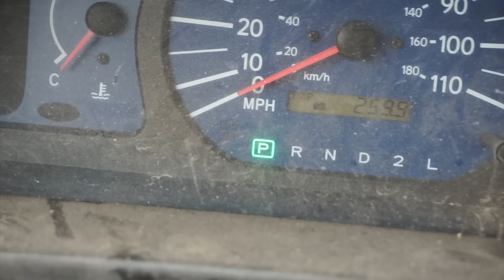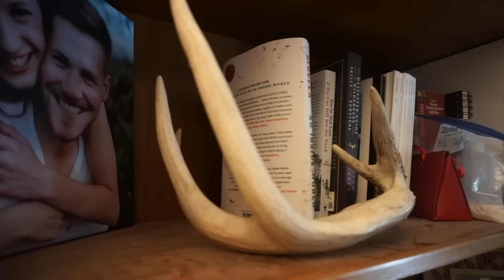USA EP 1 “Is this even possible?”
I head out on a 3500 mile road trip to kick off the United Sheds Of America tour. First stop Nebraska with the fellas from @IdenticalDraw

Code: SHEDCRAZY

My Glass
Binoculars: Razor UHD 12x50
Spotting Scope: Razor HD
Rifle Scope: HSLR 4-16x44
Range Finder: Razor 2500, Fury 5000